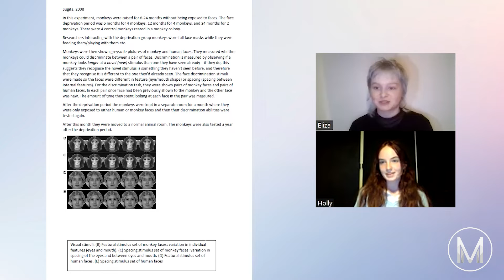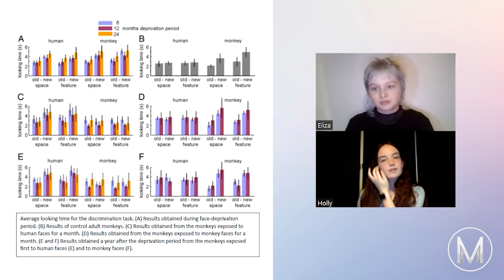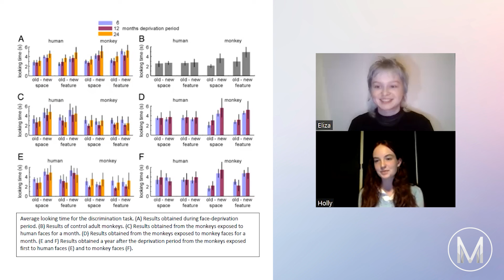Oxbridge Mock Interview: Psychology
Is your Oxbridge interview coming up? Get an idea of what it might be like in this video, where two of our Oxbridge admissions tutors demonstrate an example interview. It's important to remember that every interview is different, so your Psychology interview probably won't look exactly like this, but you can nevertheless gain an idea of the kind of questions you might be asked and how a student might tackle them.

The study used in the video is: Sugita, Y. (2008). Face perception in monkeys reared with no exposure to faces. Proceedings of the National Academy of Sciences, 105(1), 394–398.